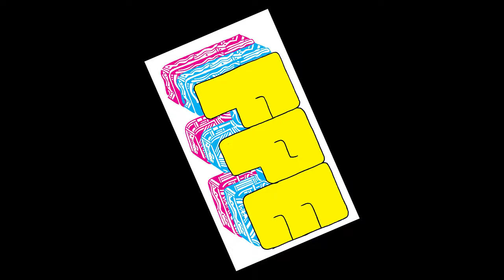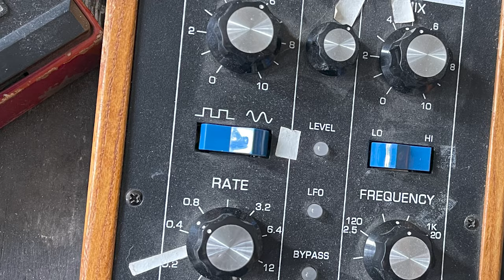Da Wei Wang / Tatsu Aoki - Cross Country And...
Video by Tatsu Aoki.

Da Wei Wang: electric guitar
Tatsu Aoki: electric shamisen

Yes Strings Attached. FPE Records, 2022